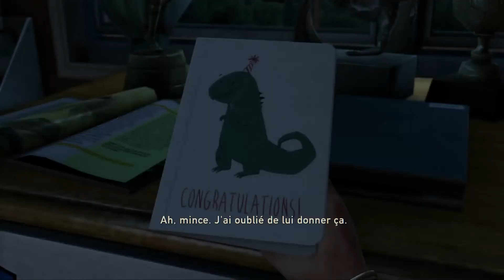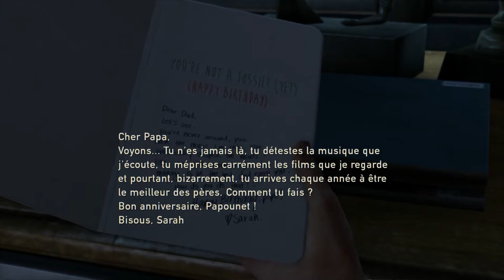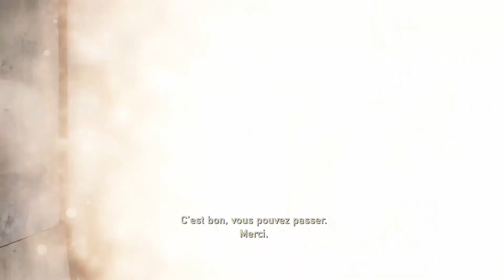THE LAST OF US : LE DÉBUT DE L'APOCALYPSE | Episode 1 [FR]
Bienvenue dans l'aventure The Last of Us Remastered sur PS4! C'est le début de l'apocalypse !!!

LIVES

ME SUIVRE